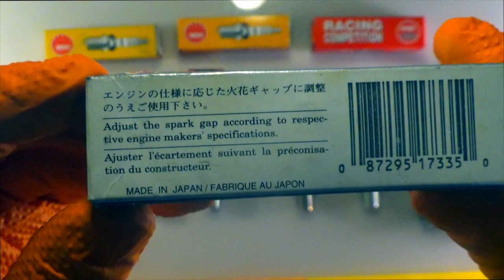CHOISIR SA BOUGIE NGK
Comment choisir sa bougie, caler une électrode de bougie